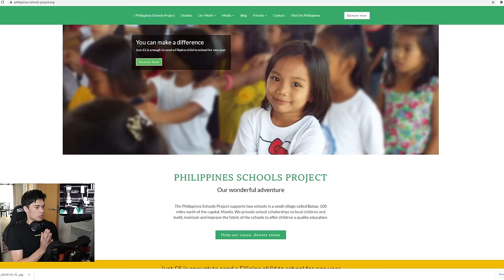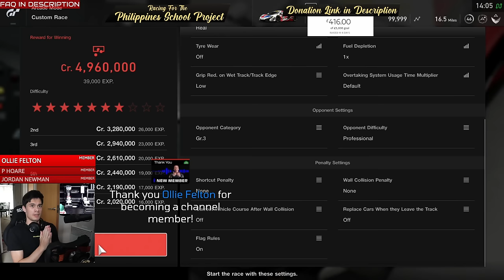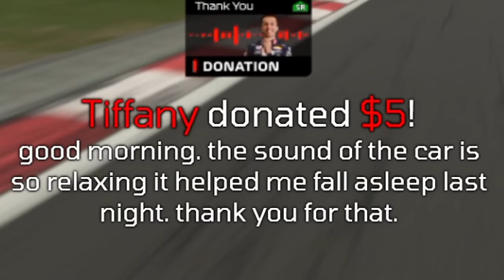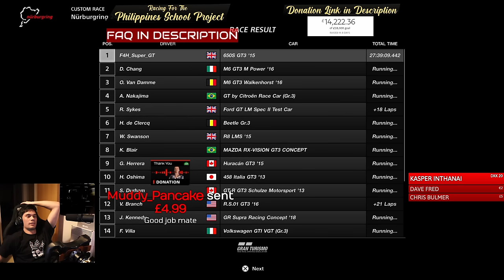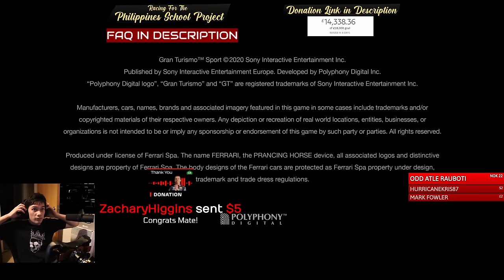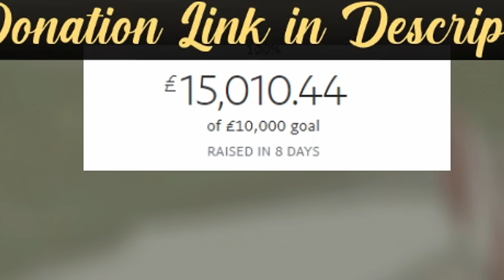I Did The Longest Possible Race on Gran Turismo...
I've been a long time fan of torturous endurance events and so it was in my mind for a long time to do the most gruelling race on Gran Turismo: 200 laps of the 15.77 mile Nurburgring Nordschleife. A challenge that would take more than a day to complete and I would attempt to do it without sleeping and without another driver to help me.

This was all done in order to raise money for the Philippines School Project which in the end we raised £25,500 for! This will go a very long way to helping school children in the Philippines so thank you if you donated.